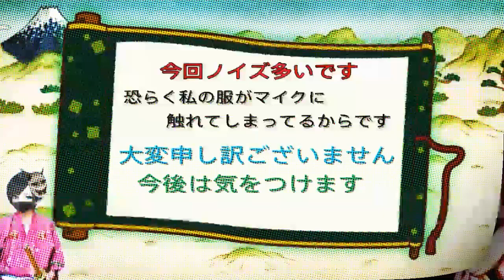【DQB2】ビルダーズ未経験者の友人の建築【ドラクエビルダーズ2】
ノイズ本当にすみません
あとヨーダが早口で何話してるかわからないのもすみません